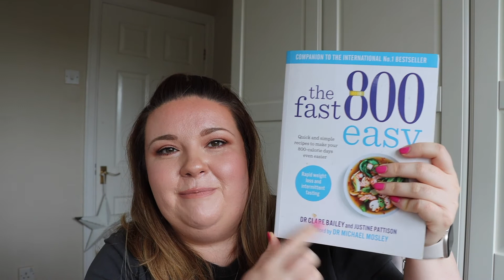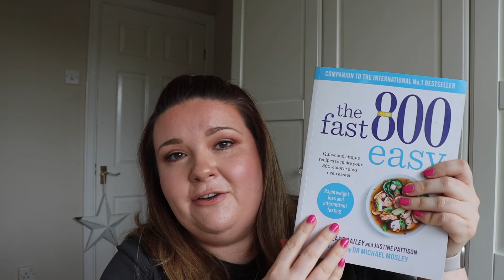THE FAST 800 WEIGHT LOSS DIARY INTRO & WEEK 1 UPDATE | Emma Swann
Hey Guys! Todays video is an intro to my weight loss diary series and also my week 1 update where I will be following The Fast 800 eating plan. Hope you enjoy :)

If you choose to use them to make a purchase, I will receive a small commission from the retailer which helps to support my channel and for which I am very grateful! Please do not feel any pressure to use them and if you'd prefer not to, you can search for the products in the usual way.